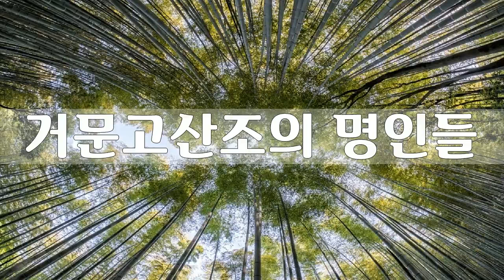15 거문고산조 중중모리, 김윤덕, 한국고음반연구회 명인명창선집11, 거문고산조의 명인들